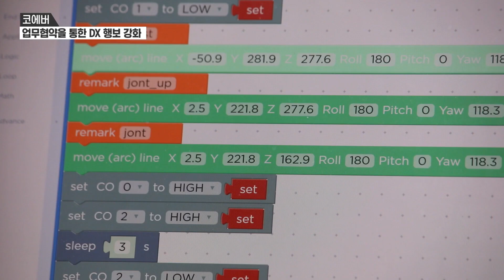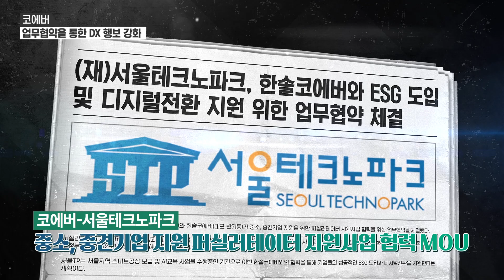한솔 NEWS : 디지털 트랜스포메이션 접수! 한솔코에버의 쭉쭉 성장기 👏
한솔 코에버가 3D프린터 개발 제조 업체인 큐비콘, KT와 제조업 분야 디지털 전환 사업을 공동 추진하는 업무 협약, 서울테크노파크와 ESG 도입 및 디지털전환 지원을 위한 업무협약을 체결했어요

✅00:13 한솔코에버-큐비콘 MOU체결
✅01:16 제조업 대상 DX 사업 협력을 위한 한솔코에버 -KT MOU체결
✅01:44 서울테크노파크와 ESG 도입 및 디지털전환 지원을 위한 MOU체결